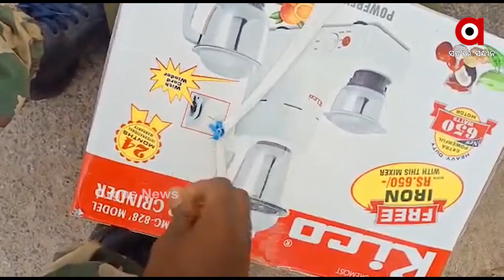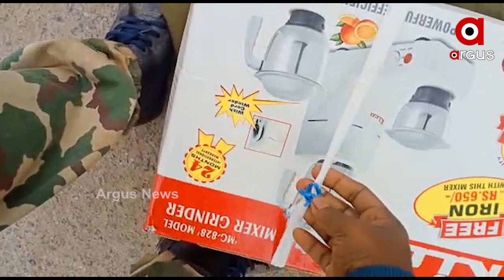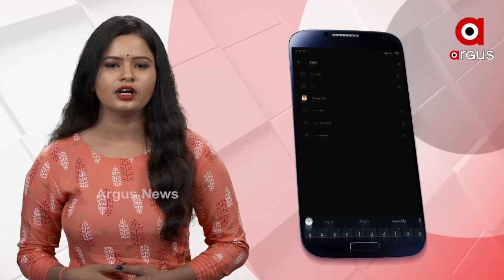ଗ୍ରାଇଣ୍ଡର ବାକ୍ସ ଭିତରୁ ମିଳିଲା ନାଗ ସାପ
ଗ୍ରାଇଣ୍ଡର ବାକ୍ସ ଭିତରୁ ମିଳିଲା ନାଗ ସାପ...ଅଖା ବ୍ୟାଗରେ ଗୁଡାଇ ଘରଠାରୁ 2 କିମି ଦୂରରେ ପିଙ୍ଗିଥିଲେ ଗୃହକର୍ତ୍ତା...ପରେ ସକାଳୁ ସାପକୁ ଉଦ୍ଧାର କରିଛି ସ୍ନେକ ହେଲ୍ପ ଲାଇନ.